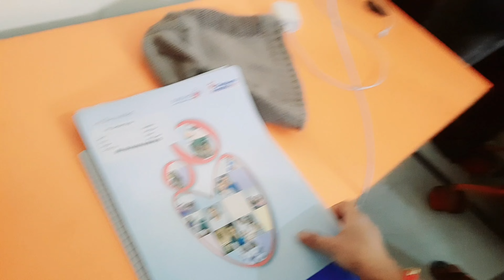Raat ko achanak se bachi itni jor jor se rone lagti samaj nhi aata kyun 😭